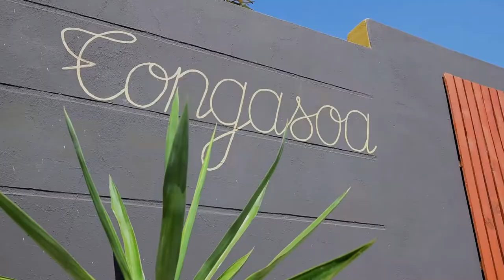Extrait vidéo, vodiondry Ando et Rinasoa